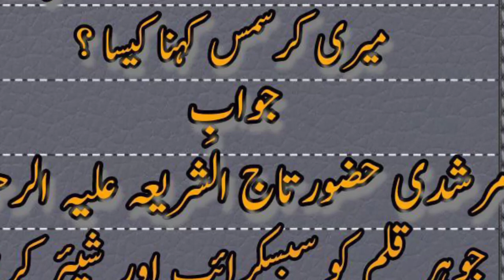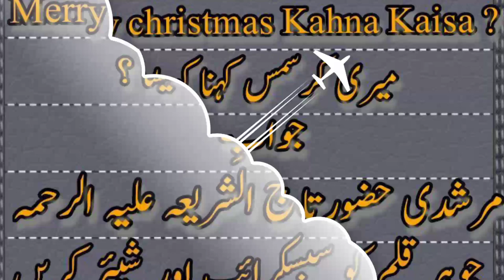Merry christmas Kahna Kaisa ?میری کرسمس کہنا کیسا ؟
Merry christmas Kahna Kaisa ?
میری کرسمس کہنا کیسا ؟